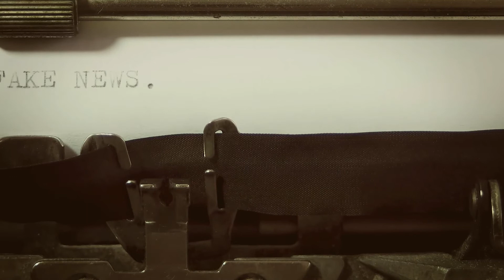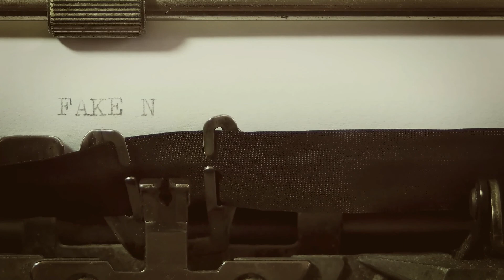Слова которые не говорят успешные люди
Всем известна поговорка «Слово не воробей, вылетит — не поймаешь».